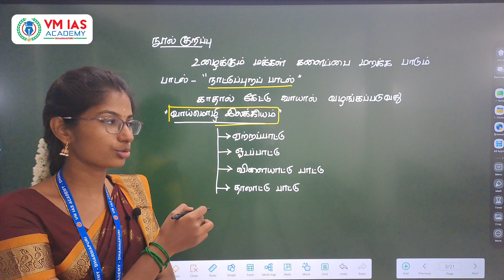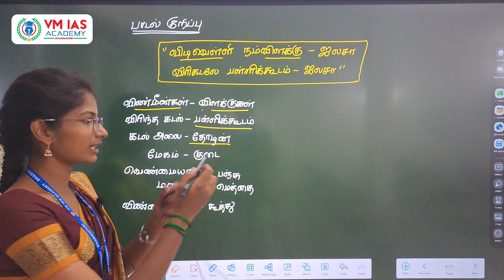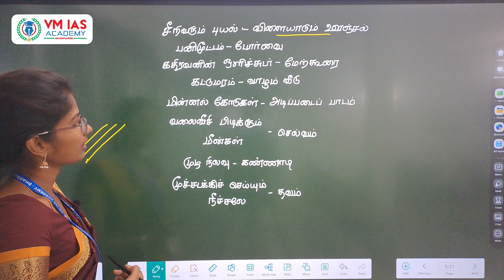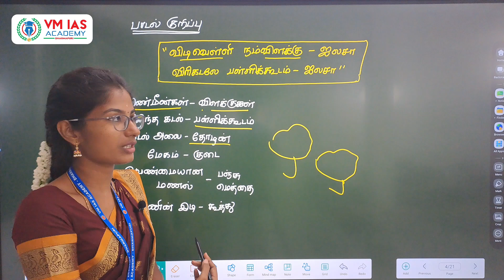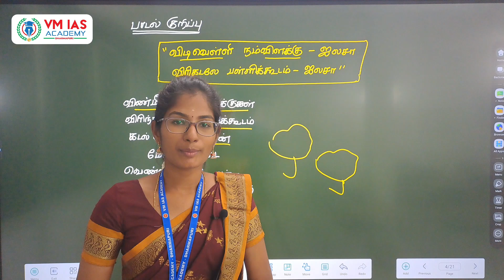6th-தமிழ் || இயல்-6 || கவிதைப்பேழை || கடலோடு விளையாடு || kadalodu vilayadu